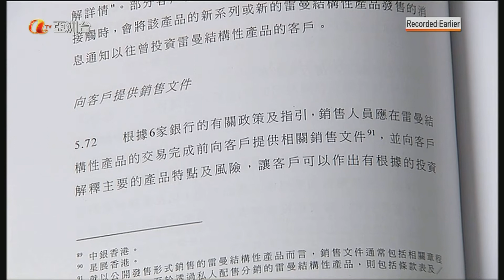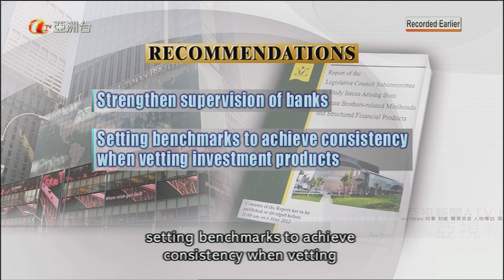English Late News ES 亞洲台 060712 024330